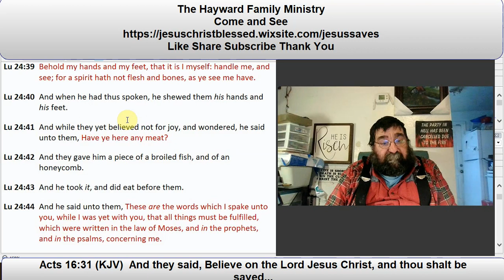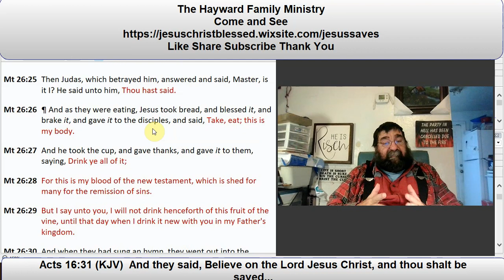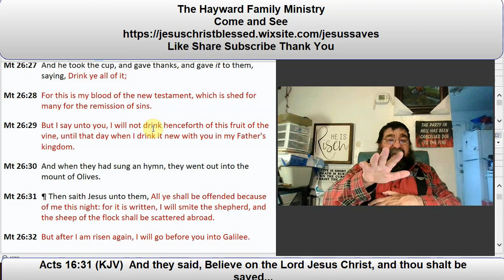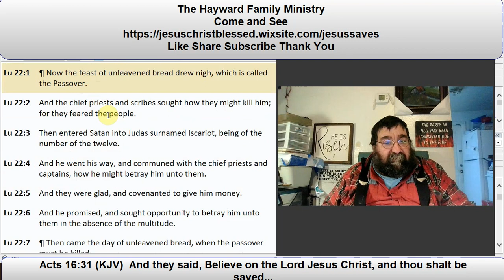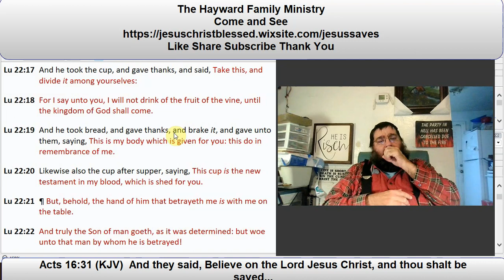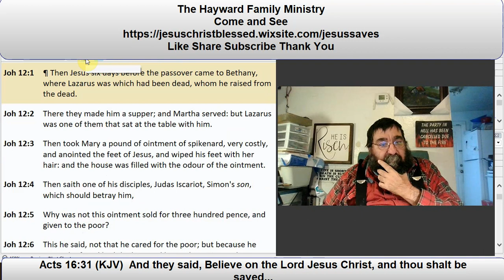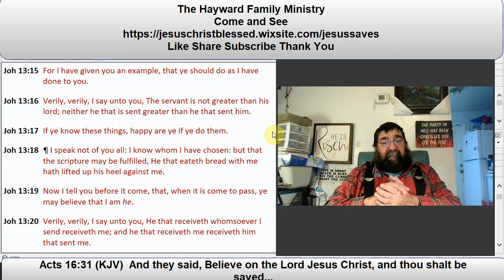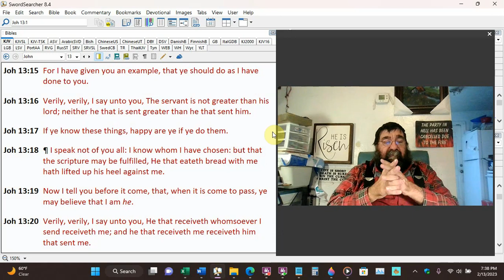The Last Passover Matthew 26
Dr. Styly W Hayward 02/13/2023
Baptists and Catholics refer to it as the "Last Supper," and many of their churches display inaccurate artwork of the event. The Bible refers to it as the "Last Passover," a Jewish Saviour, and a Jewish event. In truth, this is the nation of Israel's last Passover, following the Passover and the sacrifice of the Lamb of God.